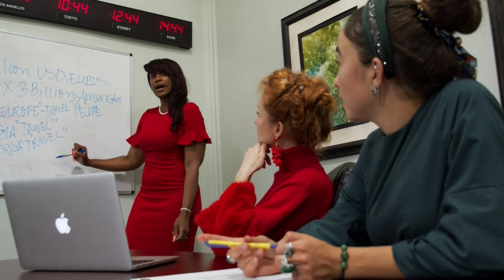Find Your Motivation. (Motivation Video)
With the right Motivation, there's nothing you can't achieve.
Listen to this video and take immediate steps to find your motivation.

Thank You and Good Luck to you.

Thanks to  Pexels;
Honye Sanges,Kelly Lacy,Pablo Cortés Alegría,Pavel Danilyuk ,cottonbro,RODNAE Productions ,Ketut Subiyanto,Pressmaster,fauxels, August de Richelieu, Edmond Dantès, setut Subiyanto, Tima Miroshnichenko
Ekaterina Bolovtsova, Joseph Redfield, Kampus Production,Fabián Arturo,Sosa García , Sebastian Feistl,Tom Fisk , Yaroslav Shuraev
 SwissHumanity